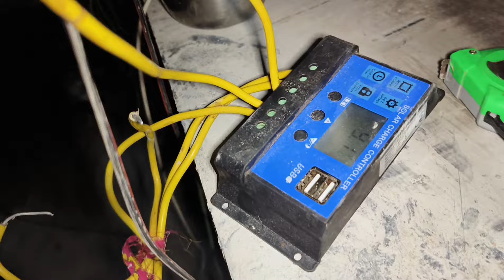🏡घर का सभी समान को क्यों निकाल दिए ? | New Couple vlogs | Sr ekka vlogs | Flooring design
🌷Youes Quires 🙏
village video
mushroom farming in chhattisgarh
village farming vlog
daily village life vlog
ghar ka plaster
mahi ekka vlogs
desi mushroom recipe
farming video
natural mushroom recipe
new couple vlogs
love marriage couple vlog
mahi bitiya vlogs
home work
natural rural life videos
flooring design
sr ekka vlogs
simple village life Content gap
rajasthani village life vlog
sandip reshma vlogs